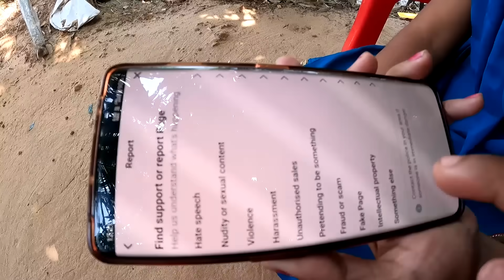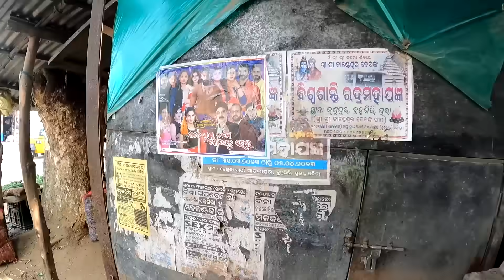ଭିଡିଓ କାହିଁକି ଆସୁନଥିଲା 😳 || ବଡ଼ ଅସୁବିଧା 😭 || Odia Vlog || Sudhansu Amita Vlog